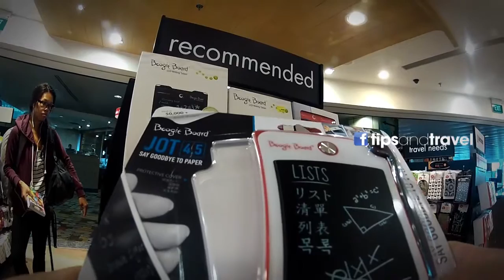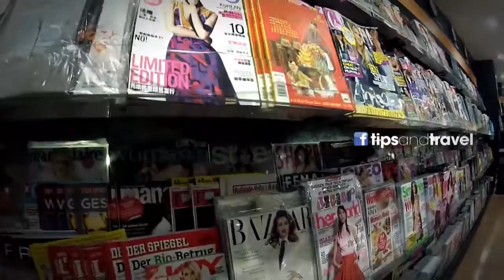Duty Free en aeropuerto Singapur - Changi